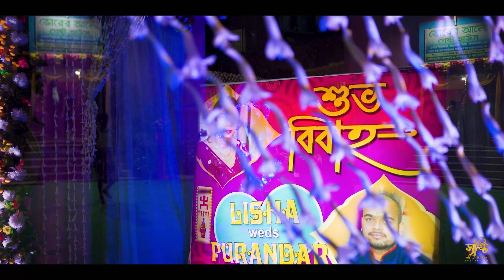Best Cinematic wedding video in Kolkata|| LIsha Weds Purandar|| ©️সৃষ্টি ফটোGraphy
Booking open for the session 2023-24
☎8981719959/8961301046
Chasing smiles,emotions,moments & your beautiful world now. To frame it Forever 😍
LIkE OUR PAGE & STAY CONECTED👍